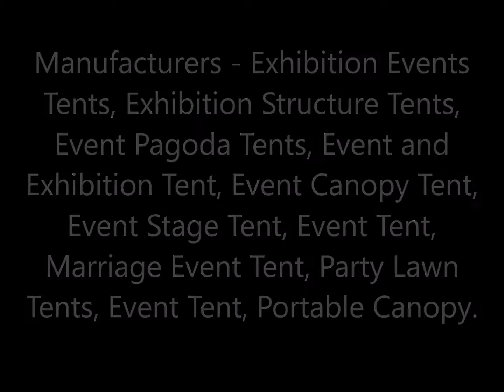Specialized in Marketing Stalls, Latest Designs, Unique Promotional Display Tents, New Delhi, India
Specialized in Marketing Stalls, Latest Designs, Unique Promotional Dispaly Tents, New Delhi, India